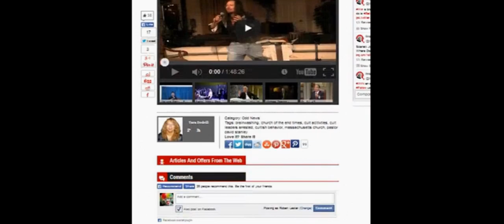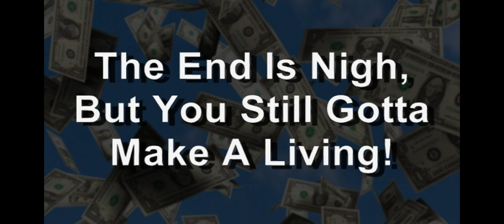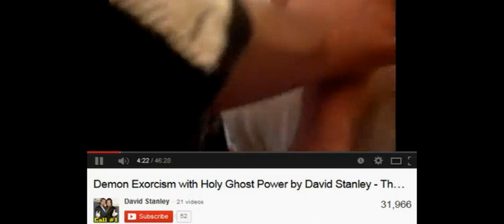CULT: Anointed Prophet Preaching The Doomsday (looks like Kid Rock)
crazy stuff that many churches often believe in, with a scam behind the faith?
If you believe in God you should beware those false prophets who may lead you astray, but in any case avoid scams and those who set up churches for profiteering and their own personal empowerment.  The view of this cult is it fits with the warning signs to look out for as far as potentially dangerous cults.